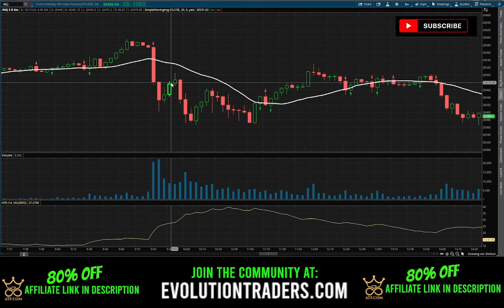HOW TO TAKE A BASIC SCALPING STRATEGY AND MAKE IT CONSISTENT FOR FUTURES TRADING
TRADE WITH ME 1-1 COACHING, ACCESS COURSES, WATCHLIST, LIVE WEBINARS AND COMMUNITY FOR LIFE

MY TOP SCALPING FUTURES PROP FIRM (UP TO 20 ACCTS) APEX